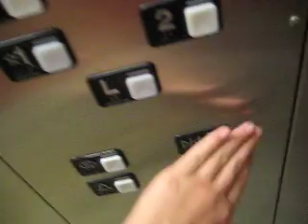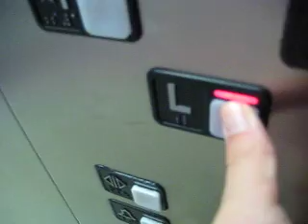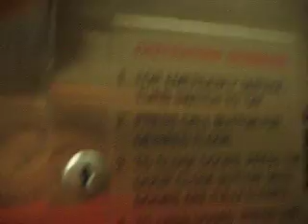Schindler Highdraulic Elevators at the Rochester Downtown Library Bausch & Lomb Building (HQ)